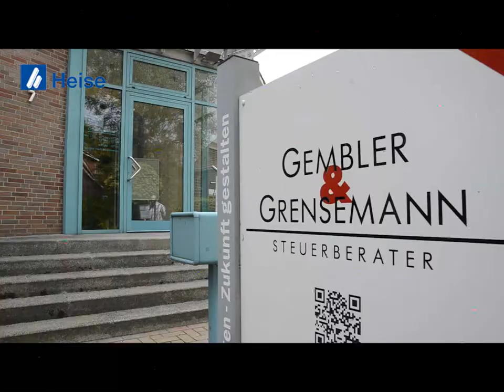Gembler Enno & Johann Grensemann aus 26603 Aurich, Branche: Steuerberatung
Image-Video von Gembler Enno & Johann Grensemann, Steuerberatung, aus 26603 Aurich

Wir zeigen Ihnen aus dem Bereich Steuerberatung das Image-Video von Gembler Enno & Johann Grensemann aus 26603 Aurich. Bei Fragen steht Ihnen Gembler Enno & Johann Grensemann gerne unter 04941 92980 zur Verfügung. Die Besuchsanschrift lautet: Lützowallee 7, 26603 Aurich.

Diese und weitere Videoproduktionen sowie einen kompletten Telefonbuchservice für ganz Deutschland bietet Ihnen aus Hannover.